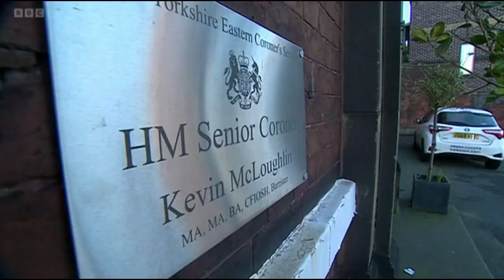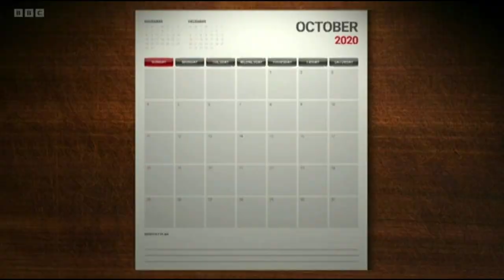David Nash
BBC Look North 20 JAN 2023, Inquest into the death of David Nash